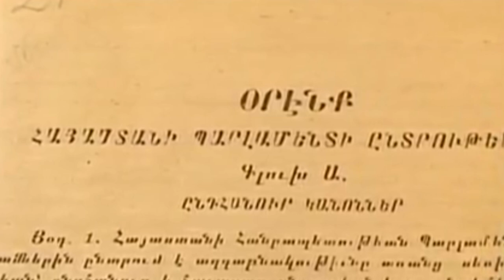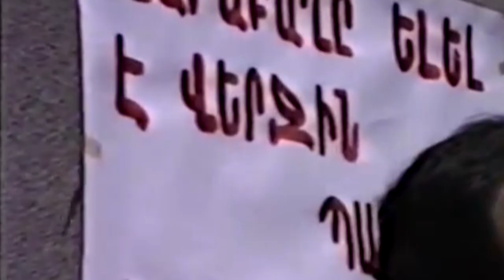20. Սարդարապատի և Առաջին Հանրապետության 100-ամյակ 27.05.2018